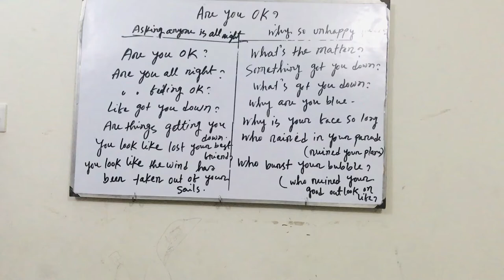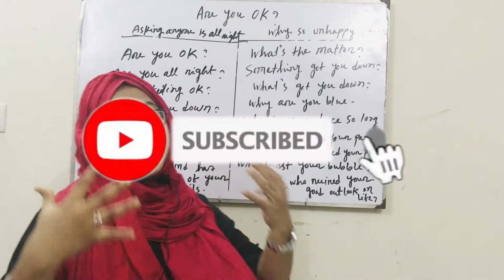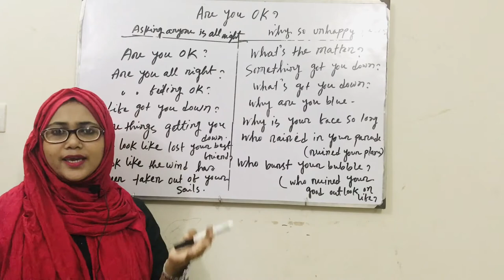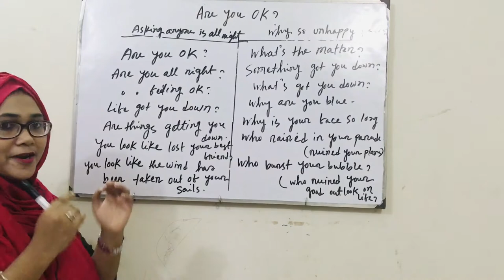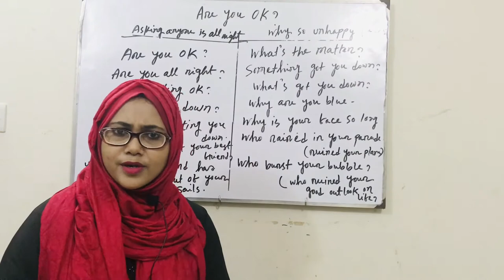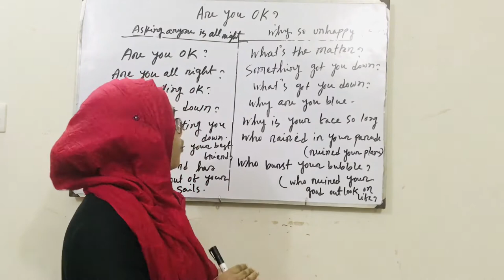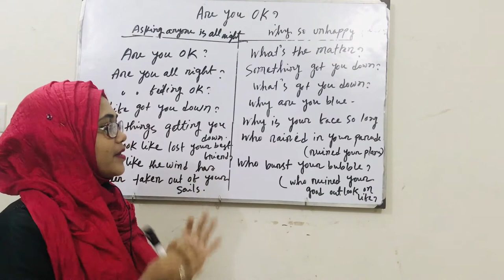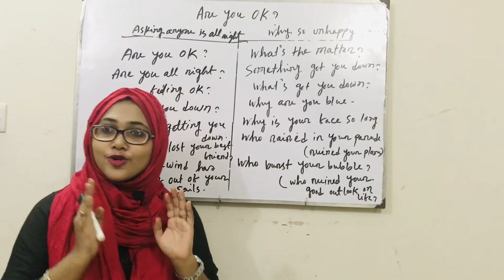Easy Method Of Learning English || Spoken English part 8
In this video, we will learn daily English conversation - short English conversations in different situations.